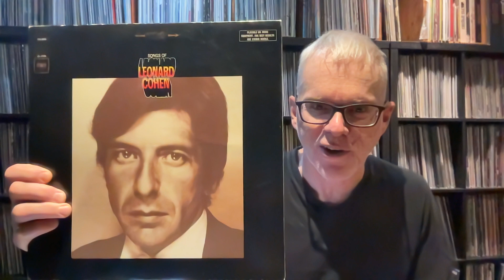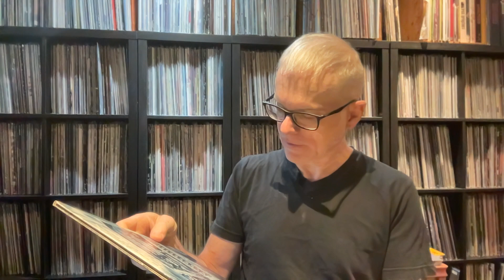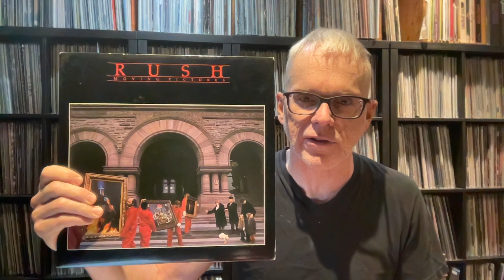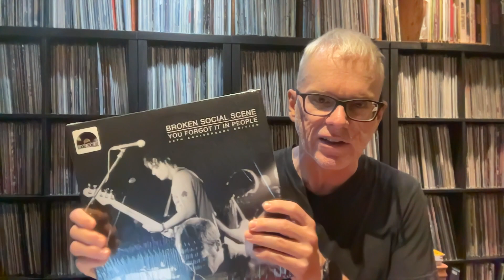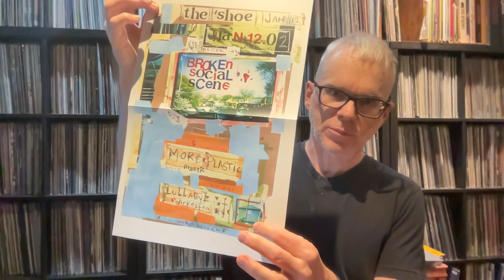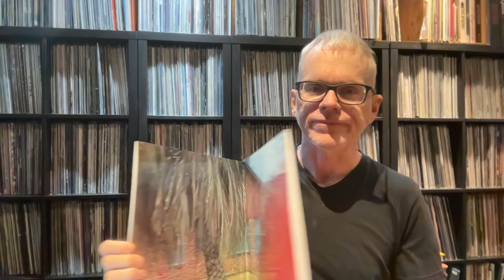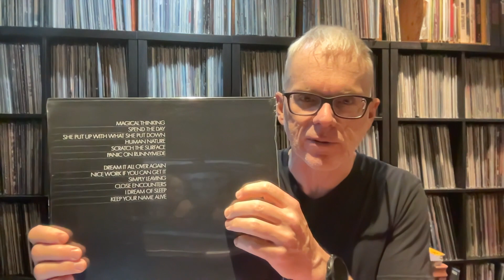One Decade, One Record Challenge @spinzvinyl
Randall Nelson: @RandyforRoyals
Mike Vinyl Spiral: @mikevinylspiral
Mike: @pc31thevinylpoliceman
Ben Rankins: @benrankins4446